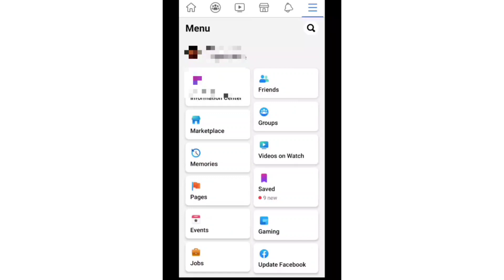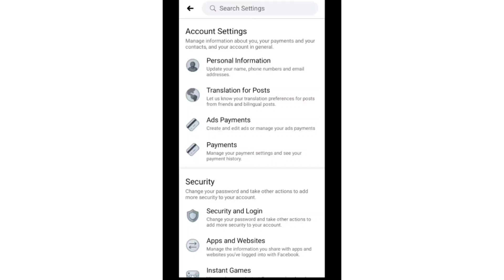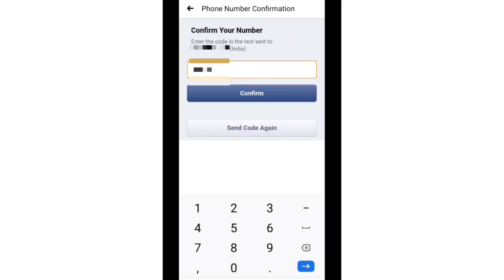How to change facebook mobile number malayalam